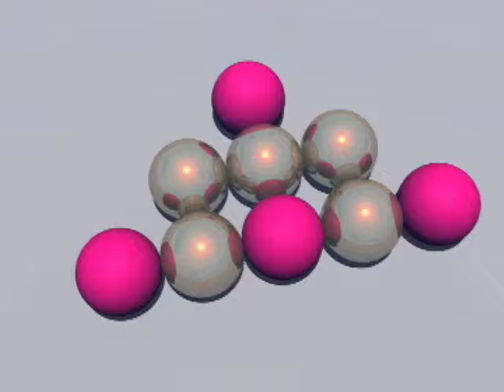bobelle bryce animation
testing bryce 5.5 with my song Bo Belle